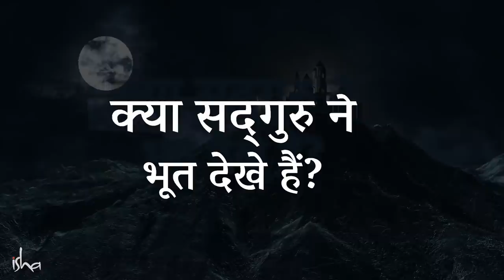क्या सद्गुरु ने भूत देखे हैं? | Sadhguru Hindi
सद्‌गुरु एक तांत्रिक के साथ अपनी मुलाक़ात के बारे में बता रहे हैं, जिसके बारे में कहा जाता था कि वो बोतलों में भूत-प्रेत बंद करके रखता है।